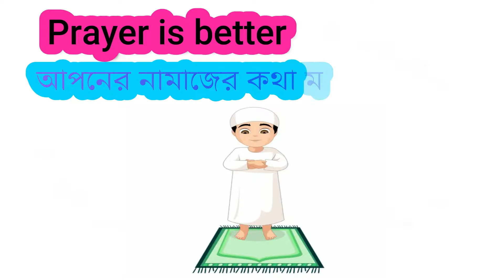বাঙালি লবিতে যখন চ্যালেঞ্জ করে তখন যা হয় |Pubg Mobile Rush Gameplay| Solo11 Kill | NADIM GAMING 76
★Follow our Facebook Page for daily live stream 😍
•PUBG MOBILE NAME : 𝐍𝐀𝐃𝐈𝐌々𝐍𝐆𝐒𝐐𝟕𝟔
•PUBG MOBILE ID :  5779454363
•Hello Guys Welcome Back For My New Video . And Support Me .
Special Thanks by :❤️ MD. Nahid Hossain..  ❤️
Team: NADIM GAMING  Squad 76/ NGSQ76.
PC Specifications
•Processor: AMD Ryzen 5 3400g.
•Mobo : Asus EX-A350M Gaming.
•Ram : Team Delta (4+4)= 8 gb 2666MHz RGB DDR4 .
•Psu : Antec vp 550w.
•HDD : 500 Gb.
•SSD :  WD 240 GB (M.2).
•Monitor : SAMSUNG LF22T350FHW 22",  Sky View 17" .
•Casing : KWG Vela M3 RGB.
•keyboard : Dell KB216.
•Mouse : Havit HV-MS736.
•Headset : A4 Tech HS-19.
•Mic: Boya M1.
                    Thank You For
Md. Nadim Hossain & MD. Nahid Hossain.
                          CEO For
           Nadim Gaming 76/NGSQ76